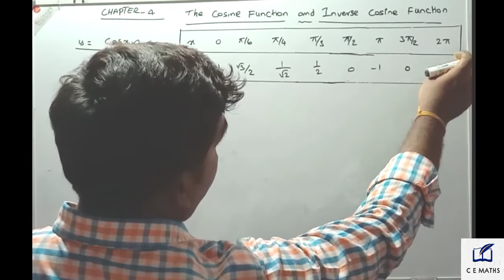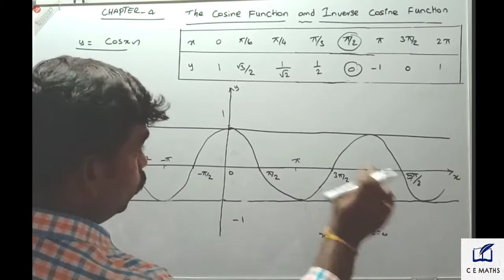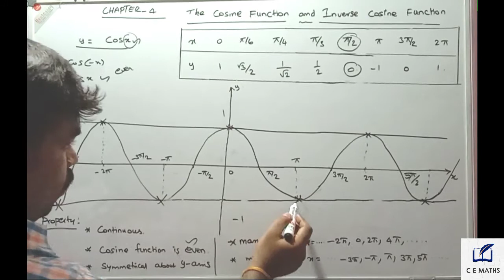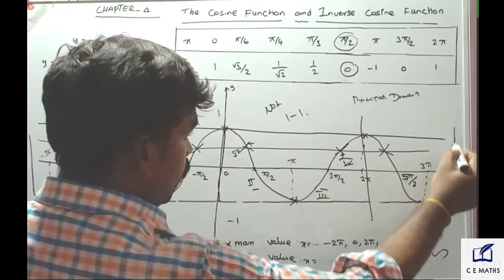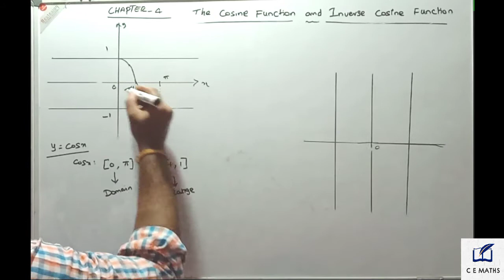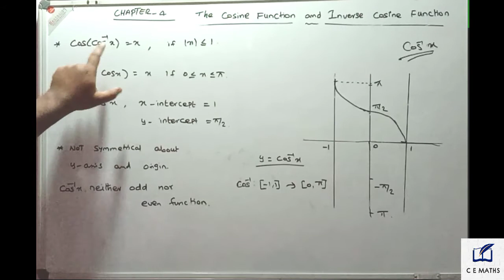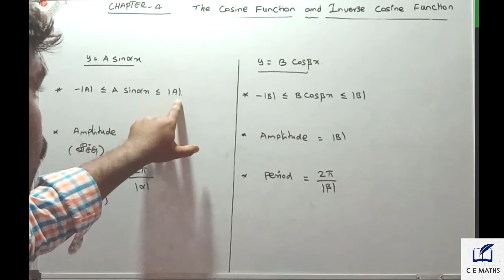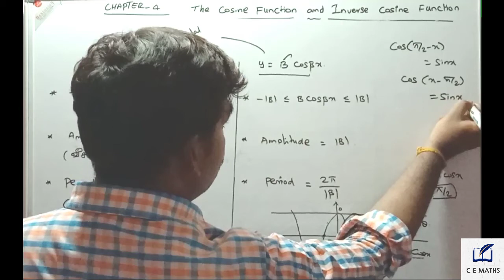Class 12th Exercise 4.2 Cosx Introduction part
Chapter 4

Exercise 4.2

Cosx Introduction part

Cemathsraja 12th std maths#Cemathsraja 12th std maths chapter 4 Introduction part#Cemathsraja stateboard syllabus#12th std maths introduction part